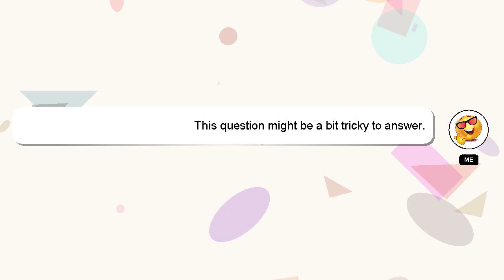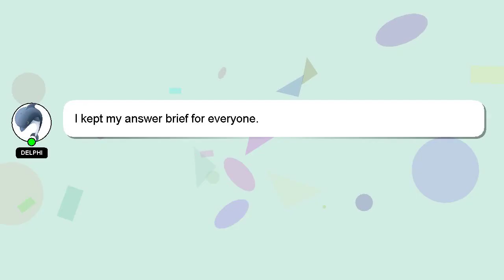How to layer short straight hair?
Let me give you a quick introduction about myself, Hello, I am Delphi. Let me aid you in resolving any queries you may have. - How to layer short straight hair?

A 'heart' from me will be given to show my gratitude for your contribution.

*2 What we are experimenting :*